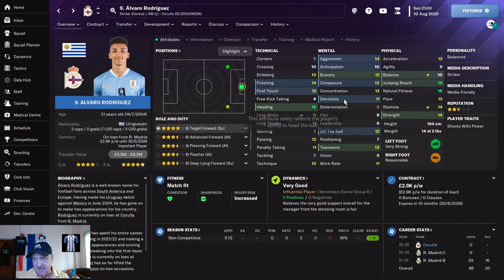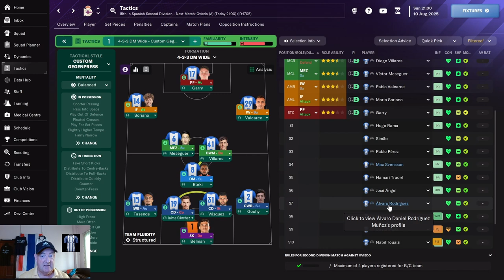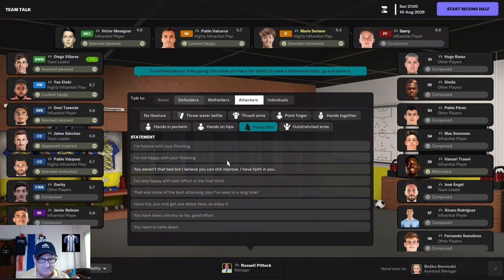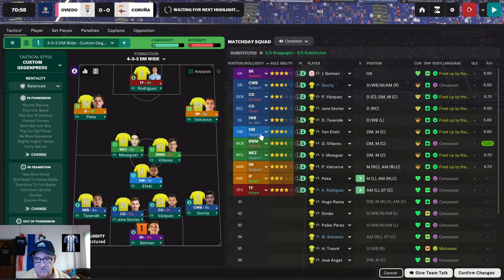FM24 | #14 | BACK TO EUROPE | DEPORTIVO LA CORUNA | NEW FACES |FOOTBALL MANAGER 2024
The start of a new season in La Liga 2. There are some new faces in the Deportivo La Coruna team as we try to take this club back to Europe.